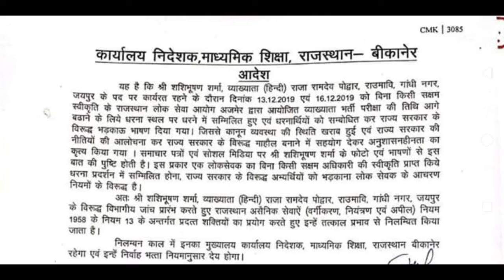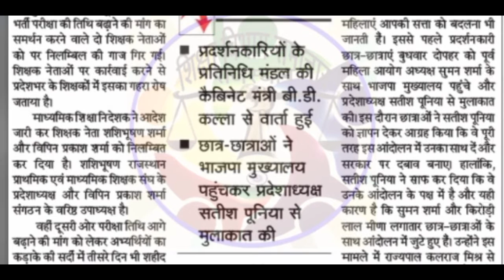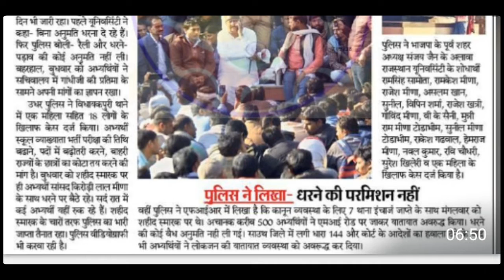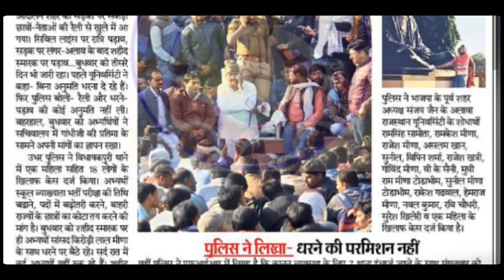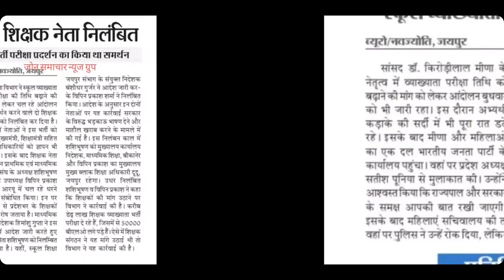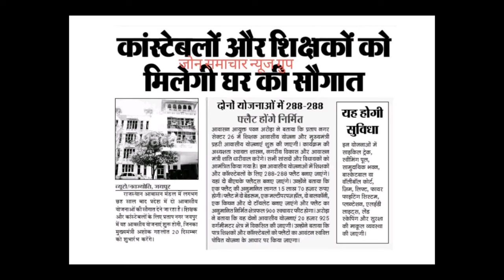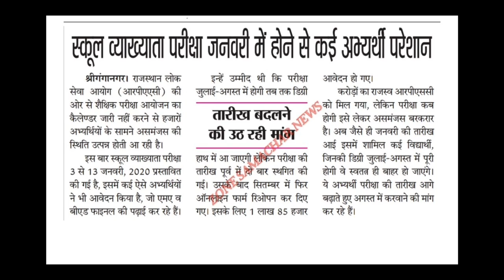सरकार का तानाशाही रवैया आज जारी होगा प्रेस नोट